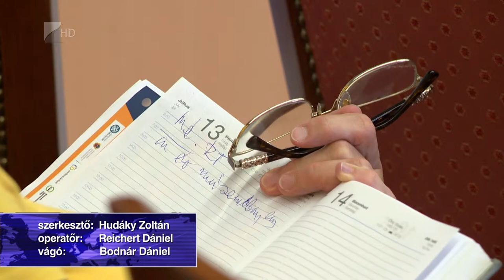Szombaton Múzemok Éjszakája - Kölcsey Tv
Új kiállítások, tűzugrás és Beatrice-koncert - idén is színvonalas programokkal készül a Jósa András Múzeum a szombati Múzeumok Éjszakájára. A szervezésbe a Kállay Gyűjtemény, a levéltár és a vízügyi történeti gyűjtemény is bekapcsolódott, emellett Nemzetközi Jóganapot rendeznek. Új kiállítások is nyílnak szombat este a múzeumban, az egyikkel Kiss Lajos korábbi igazgatóra emlékeznek.